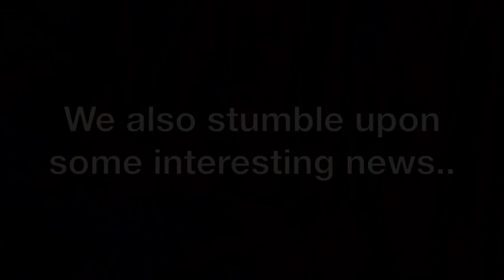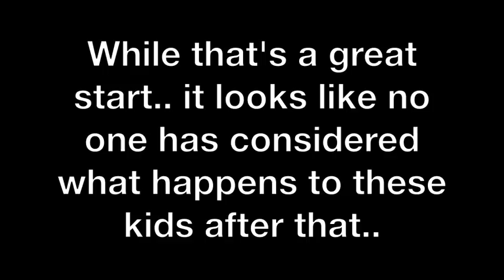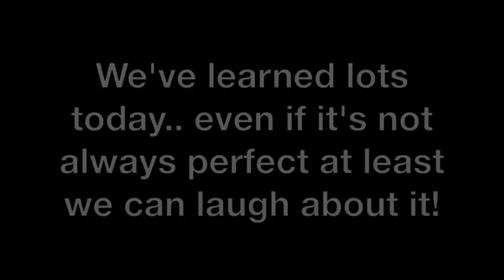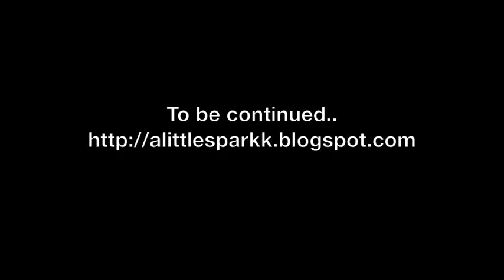Learning Bangla and English!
UPDATE:
With the help of my fantastic friends and colleagues, we've taken my experience and turned it into a full fledged campaign.

I am teaching a brave little girl who has to go to work instead of school, how to read and write. Unexpectedly, Kajol brought her sister today, and we had lots of fun using the new English numbers we had learned to paint!! I also got to hear more about why they can't go to school. All the more reason for the rest of us to step up and make a difference.